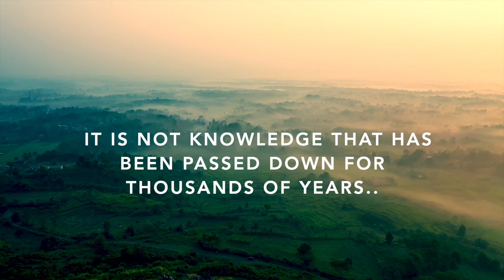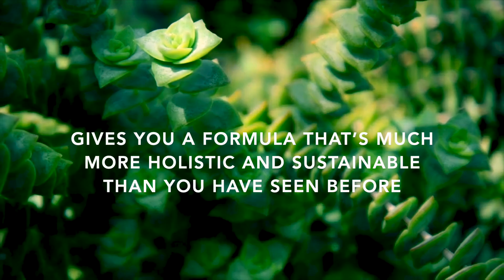Expert speak: Dr. Shekhar Kolipaka on Traditional Vs modern farming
Traditional  practices, local knowledge and scientific advances together, have the ability to make farming much more holistic and sustainable than ever.

Dr.Shekhar Kolipakka, a beforest - consulting expert in biodiversity expresses his views, telling us how we don't need to choose one over the other.

beforest is a company focussed on creating farming collectives - a practical solution for those who want to move to a sustainable, responsible and better way for life.

Dr. Shekhar is assisting beforest collectives in creating a diverse landscape that can support wildlife - large and small and lead to a regenerative, sustainable farming lifestyle.